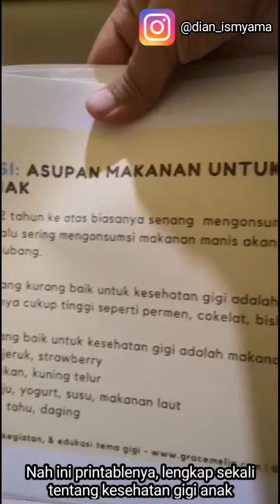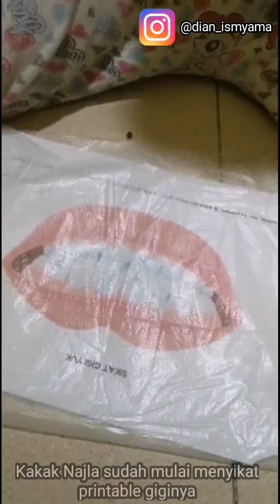Ide Permainan di Rumah || Edukasi dan Printable Gigi Anak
Ide bermain selama liburan sekolah menggunakan printable dari Mom @grace.melia. Printable diprint lalu dimainkan bersama anak. Ibu membacakan edukasi kesehatan gigi, lalu ajak anak bermain bersama.